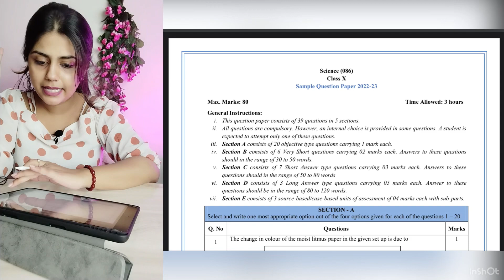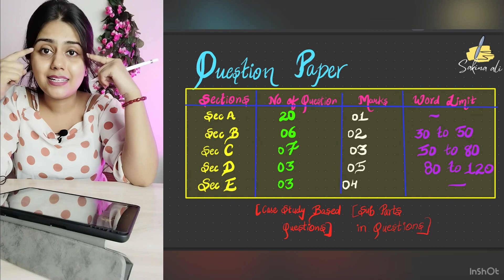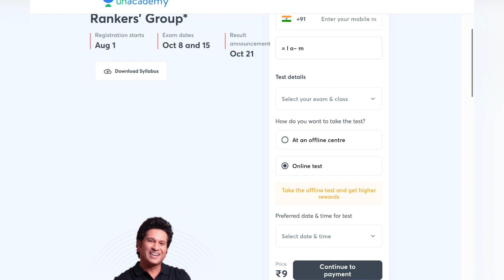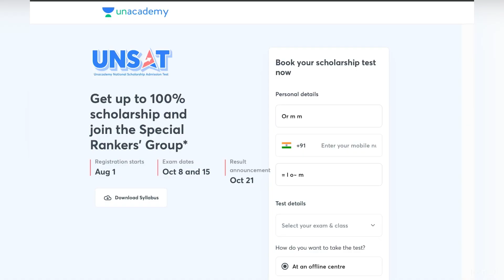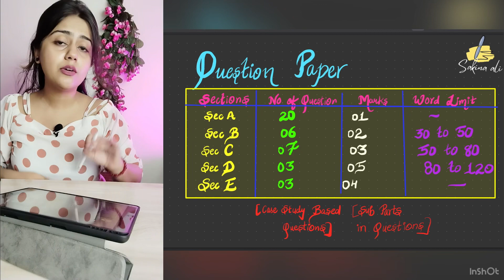CBSE Sample Paper Analysis Class 10/12 All Subjects CBSE Sample Paper For Boards 2023